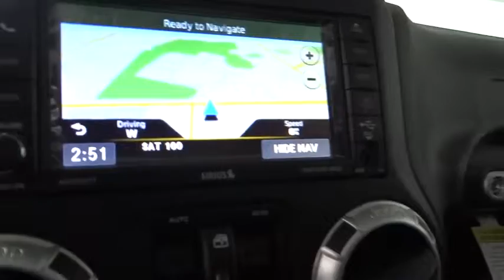2016 Jeep Wrangler Unlimited Costa Mesa, Huntington Beach, Irvine, San Clemente, Anaheim, CA WR61708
2016 Jeep Wrangler Unlimited